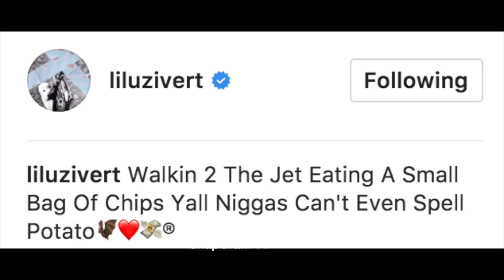Lil Uzi "Flexes On Private Jet With Hella Money"